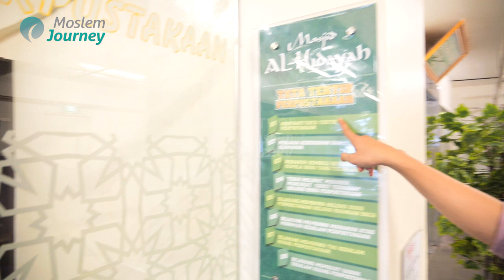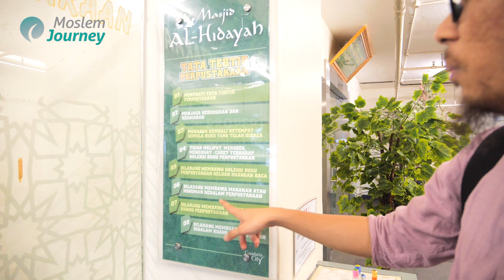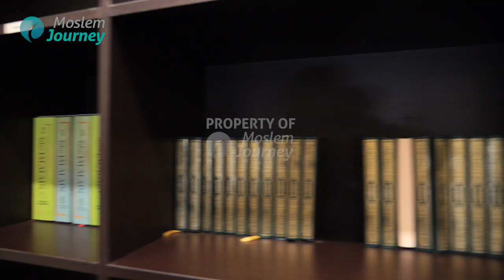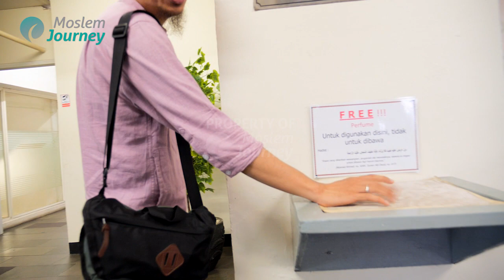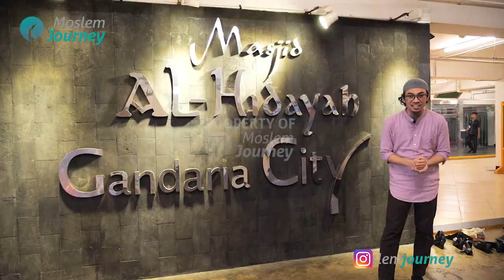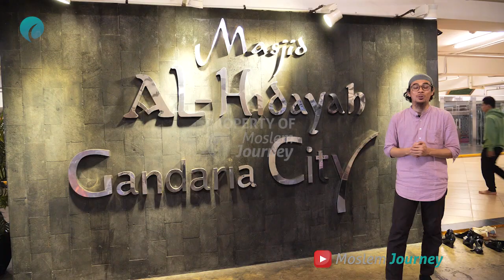Fasilitas untuk jamaah masjid gandaria city